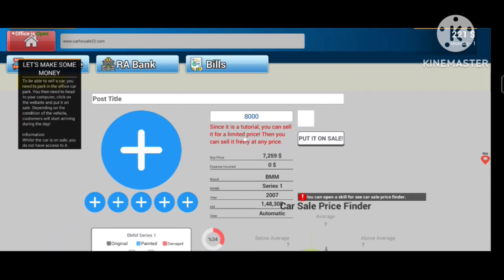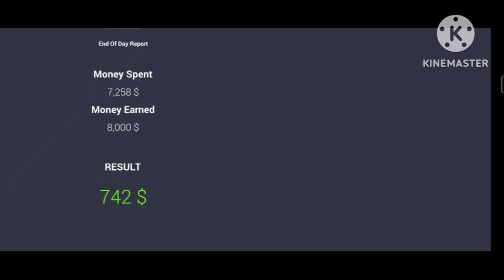I opened my own car showroom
Outro song provide by NCS
Music provide by fat rat